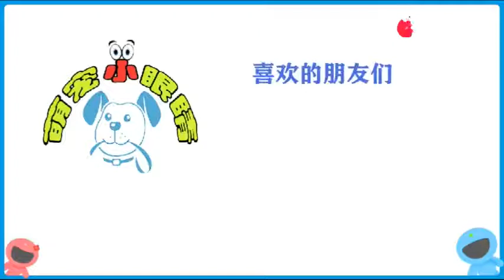主人不在家，泰迪自己偷偷回家睡觉，结果主人突然回来了